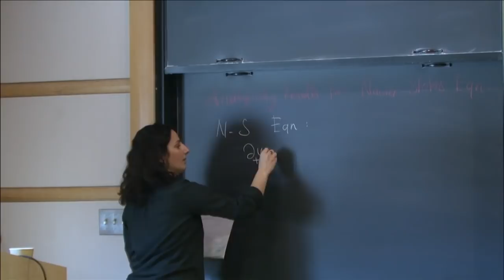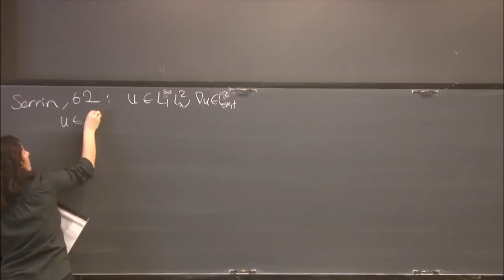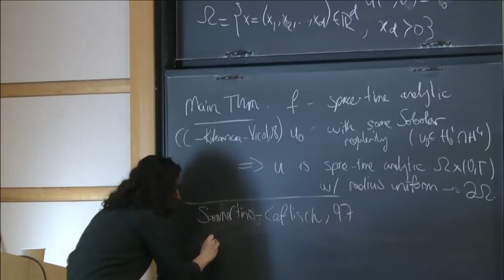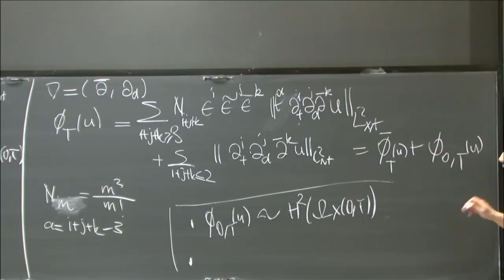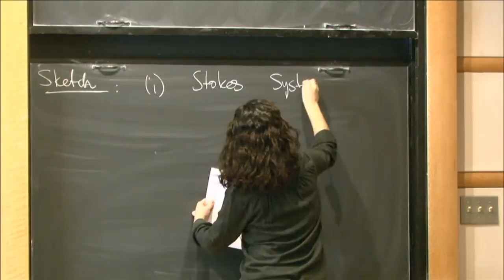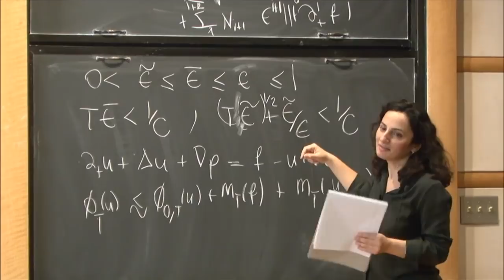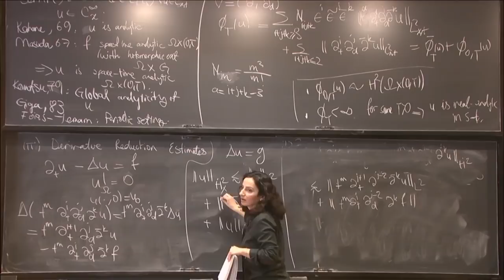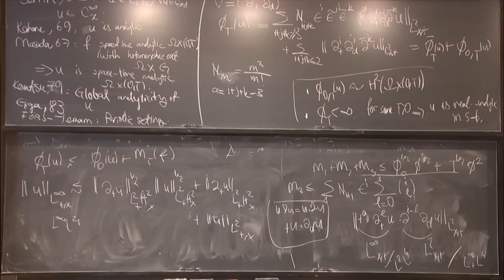Analyticity results for the Navier-Stokes Equations - Guher Camliyurt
Analysis Seminar

Topic: Analyticity results for the Navier-Stokes Equations
Speaker: Guher Camliyurt
Date: January 31, 2019